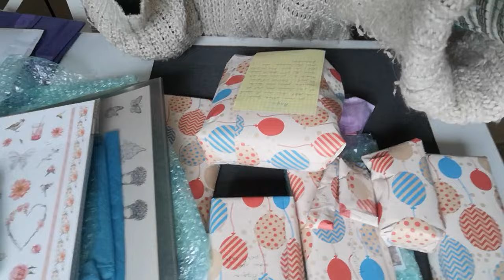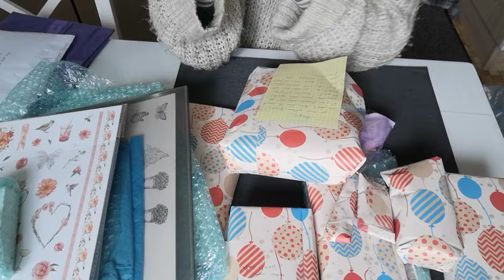dans ma BAL 💜... du CC 💟... C'EST MON ANNIVERSAIRE 🎂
BOUTIQUES PARTENAIRES :

INLOVEART

CRAFTDAY NEW

une réduction de 10 % avec le code : joy10

VEVOR

Code de réduction de 5%  : DISCOUNT23 (Valable pour tous les articles)